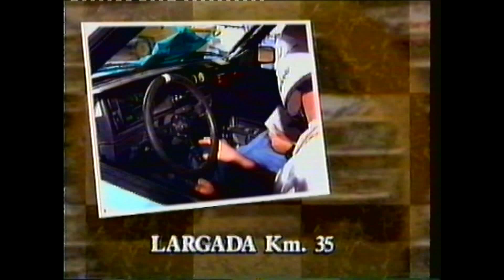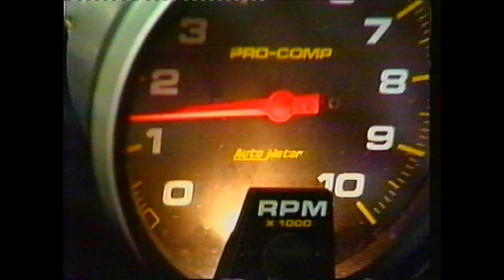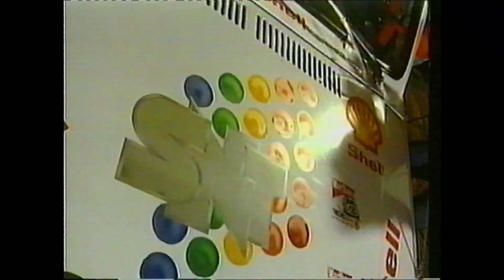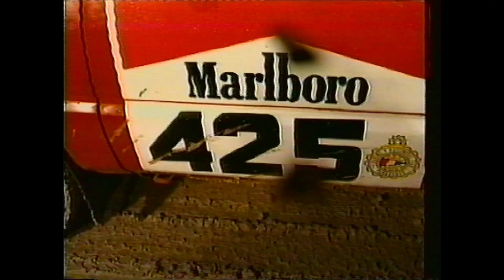Trans Chaco Rally - Paraguay - 1993 Primera Etapa #1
Largada nocturna en el Km 35
Orlando Penner (VW Golf) - Martin Masi (VW Gol) - Raul Cubas (Lancia Delta) - Marco Galanti (Toyota Celica) - Denes Tomboly (VW Gol) - Grillon (Toyota Celica) - Hector O. Risso (Ford Escort) - Rodrigo Safuan (VW Gol)
Archivo: Rodrigo Safuan
Video: SNT
Song Track: Monsindrol
Genre: Rock